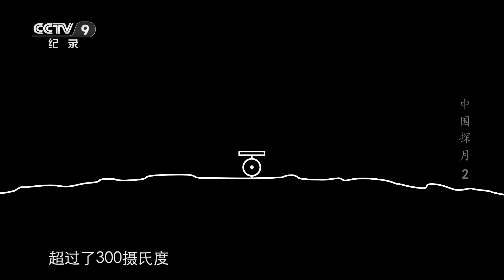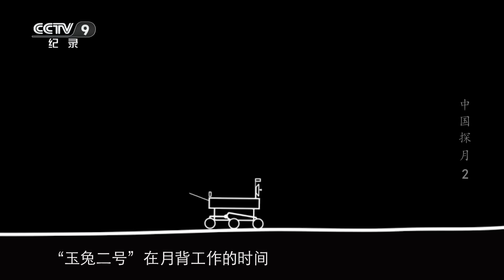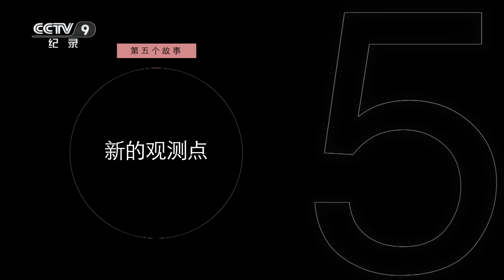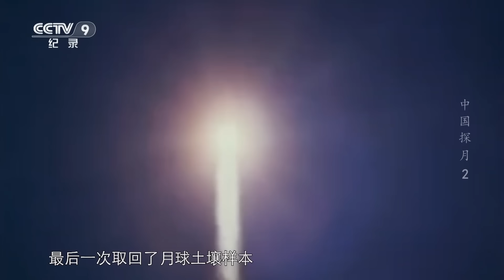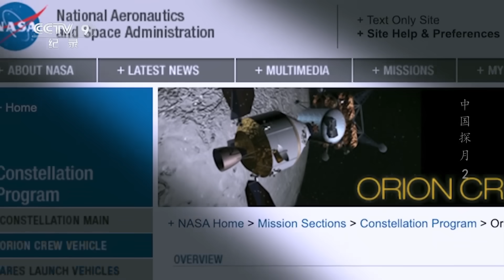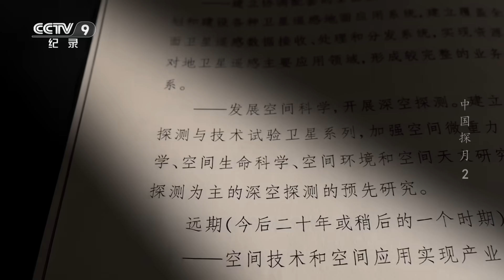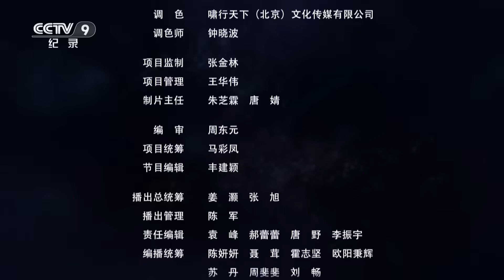【ENG】《中国探月》月球背面的使者：嫦娥四号与玉兔二号的极限探索使命 EP02【CCTV纪录】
本期内容： “嫦娥四号”设计的使用寿命是12个月，而“嫦娥四号”携带的月球车“玉兔二号”设计使用寿命只有3个月。对地球上的科研人员们来说，这个时间并不算长，费尽心血来到月球的背面却不选择更长的探索周期并不是因为不想，而是月球环境的残酷是人类无法体会的。

■□节目简介■□
本片全景梳理、展现中国探月工程20年中“绕、落、回”的完整历程，以及下一阶段的探月任务，诠释了“追逐梦想、勇于探索、协同攻坚、合作共赢”的探月精神。片中以探月工程的重大节点为基本线索，以科学主持人为串联，在总揽探月工程全貌的基础上，选取12个既有代表性又有传播性的典型故事展开讲述。